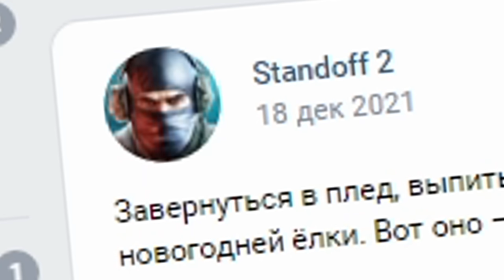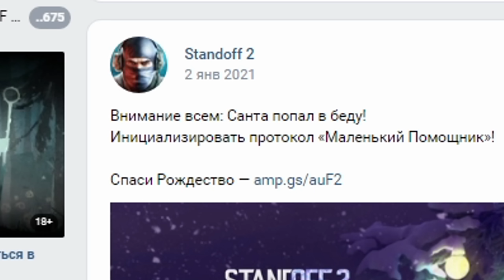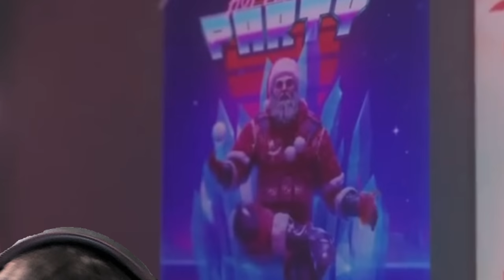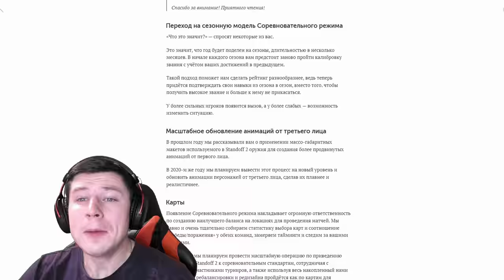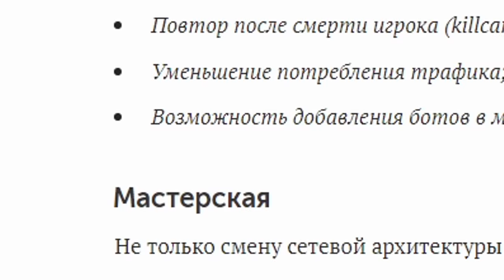ТОЧНАЯ ДАТА ВЫХОДА НОВОГОДНЕГО ОБНОВЛЕНИЯ 0.22.0 В STANDOFF 2